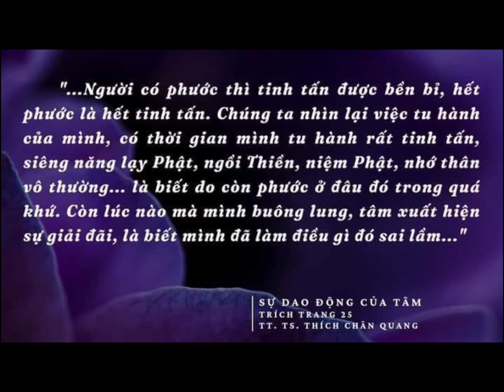Bài Cầu Nguyện Và Sám Hối Phiên Bản Mới 11-6-2023.